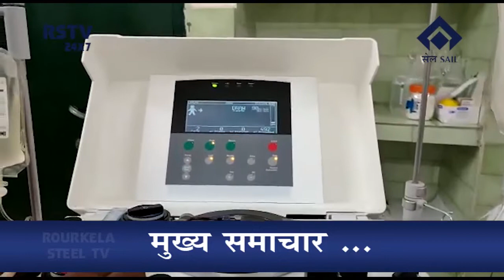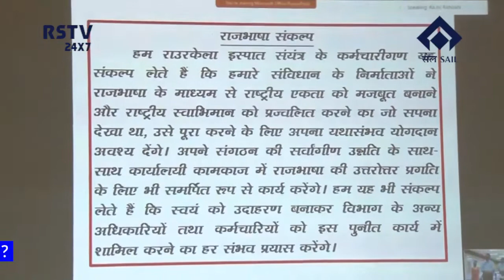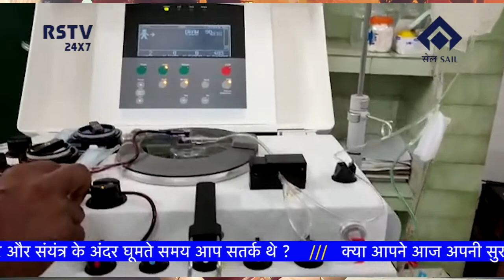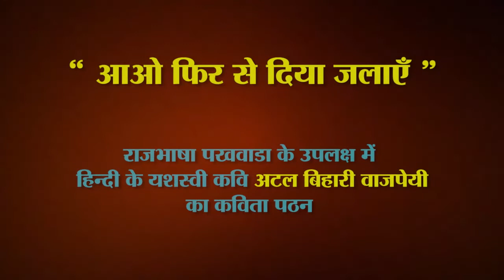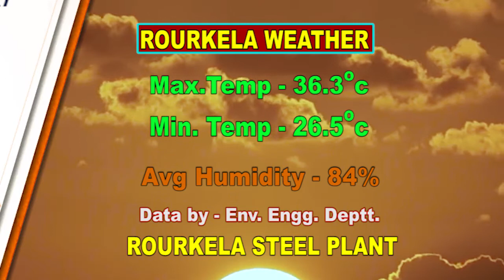HINDI NEWS DT-14/9/2020